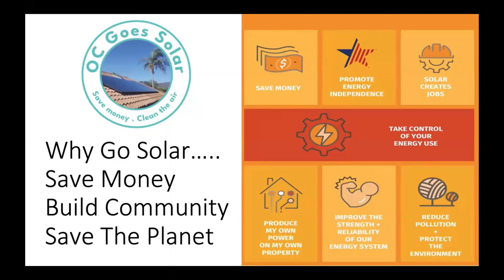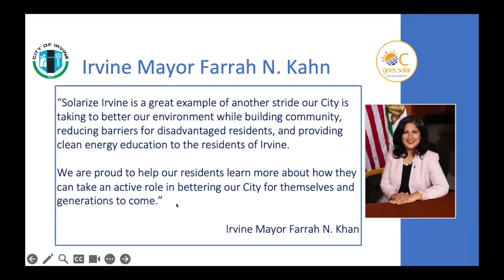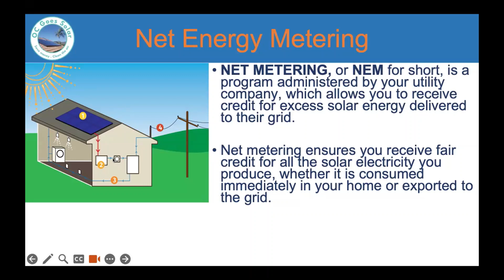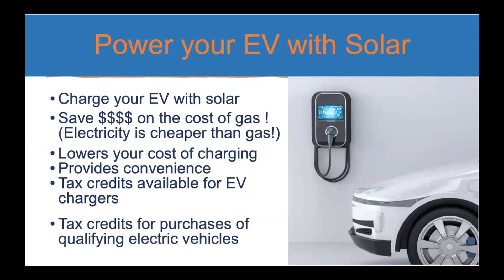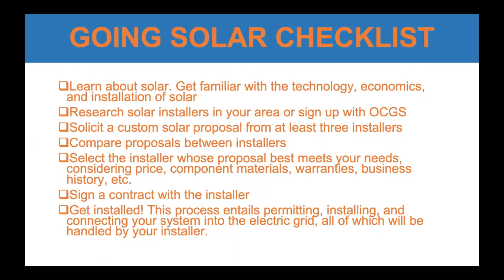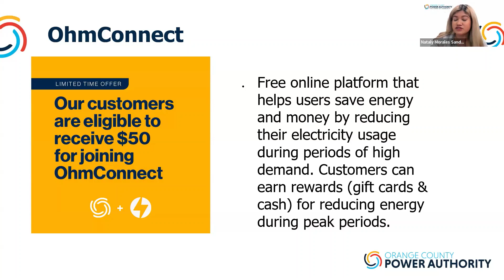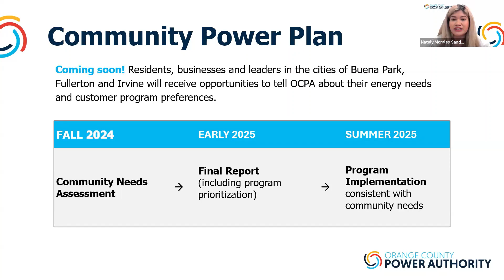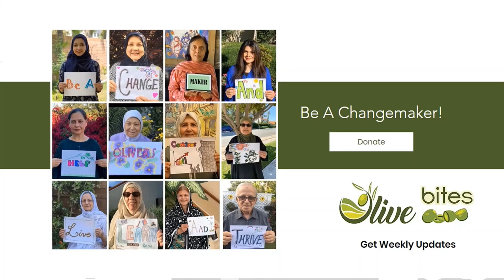Community Guide for Going Solar